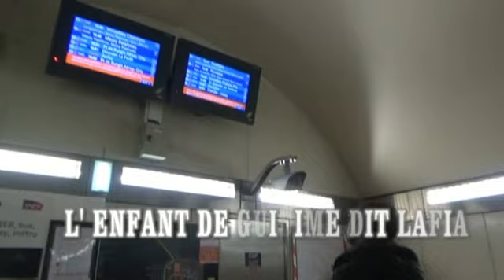L'enfant de guidime dit lafia et lyca